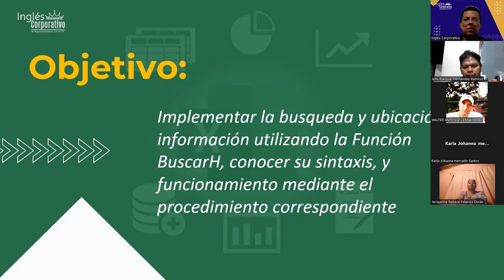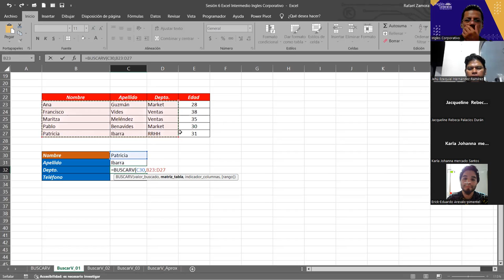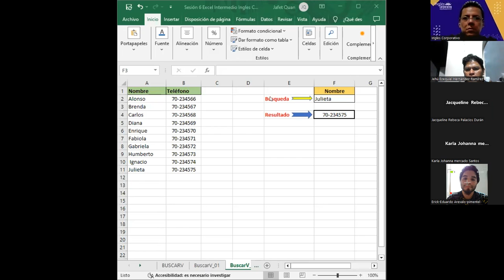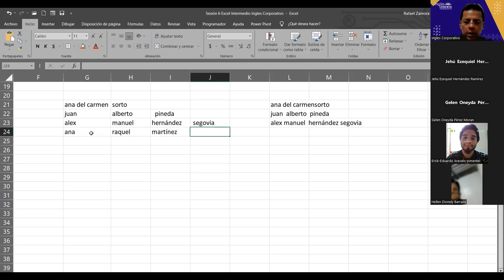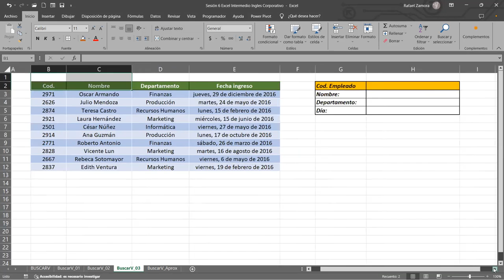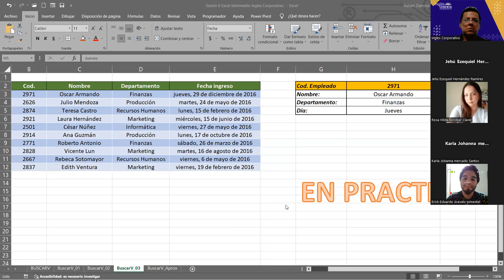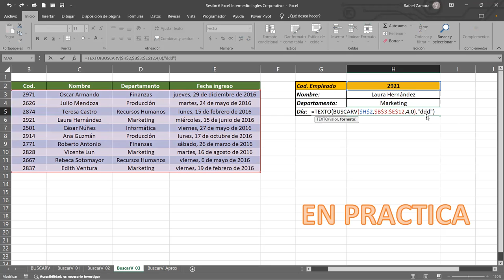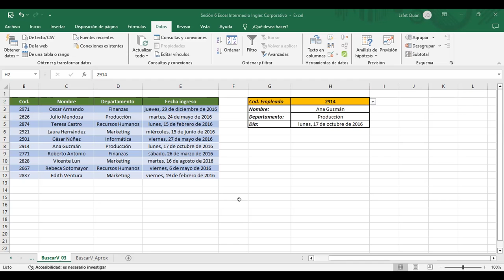SESION 7 8/11/2023-EXI-01-9-10PM-11-2023-ZAMORA-Funcion BuscarH